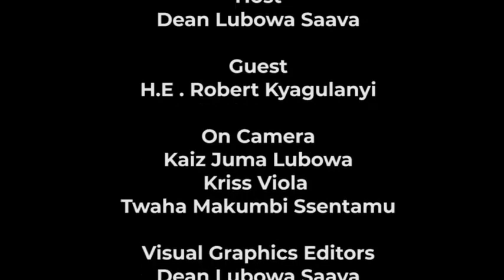BOBI WINEABANTU BAGENDA KWEJIRAKO MUSEVENI ESSAAWA YONNA SINGA COURT ZE ZIREMWA OKUKOLA EKITUFU 480p